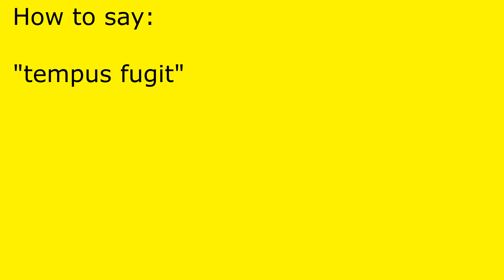How to pronounce tempus fugit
tempus fugit pronunciation.